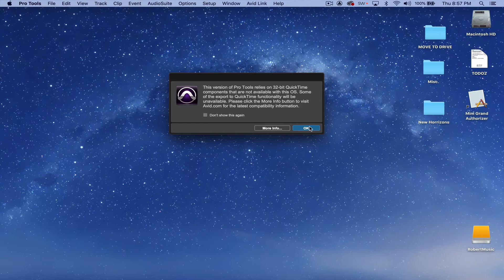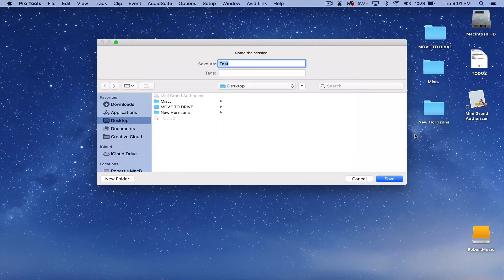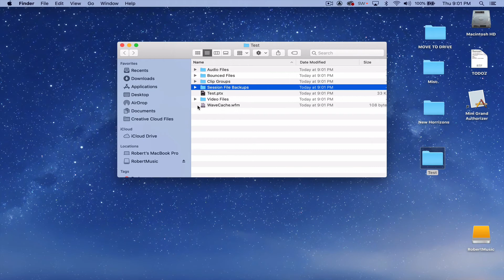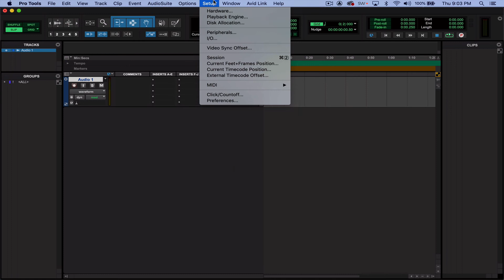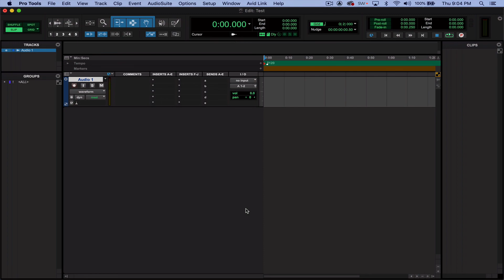How to Open a New ProTools Session in Pro Tools 2020.11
Logic Pro Videos & Music Production Training

Using these links supports the channel!

I create resources for the “Modern Creative”. This is today’s beat makers, song writers, composers, producers etc. who are looking for a new and comprehensive way to learn all things Music Production.

My latest course has over 6,000 downloads to date.

eddie grey music production logic pro music licensing